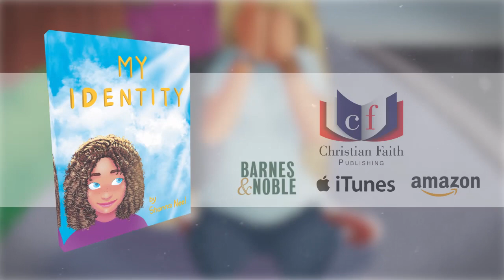My Identity by Shanna Neel